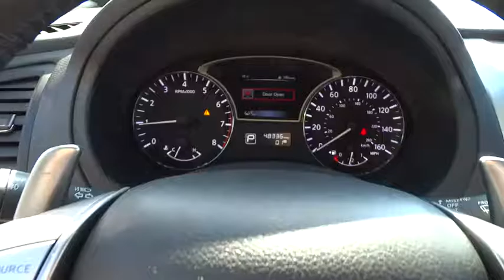2015 Nissan Altima Oak Lawn, Tinley Park, Downers Grove, Naperville, Countryside, IL P3680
2015 Nissan Altima

6750 W. 95th St.

Radio w/Clock, Voice Activation and DVD-Audio,Radio: Bose Premium AM/FM/CD/SiriusXM Audio System -inc: Radio Data System (RDS), MP3, aux-in, 9 speakers including woofers, streaming audio via Bluetooth wireless technology, steering wheel-mounted audio controls, Nissan Navigation System, 7 color display, turn-by-turn navigation integration into Advanced Drive Assist Display, steering wheel navigation system controls, NavTraffic and NavWeather, POIs powered by Google and Google Send to Car Services, rearview monitor, USB connection port w/iPod connectivity, hands-free text messaging assistant, NissanConnect Smartphone Apps, diversity antenna and Speed Sensitive Volume (SSV),2 LCD Monitors In The Front,Digital Signal Processor,Window Grid Diversity Antenna,Regular Amplifier,Bluetooth Wireless Phone Connectivity,Real-Time Traffic Display,Compact Spare Tire Mounted Inside Under Cargo,Light Tinted Glass,Body-Colored Power Heated Side Mirrors w/Manual Folding and Turn Signal Indicator,Speed Sensitive Variable Intermittent Wipers,Steel Spare Wheel,Chrome Side Windows Trim and Black Front Windshield Trim,Galvanized Steel/Aluminum Panels,Fully Automatic Projector Beam High Intensity Low Beam Headlamps w/Delay-Off,Express Open/Close Sliding And Tilting Glass 1st Row Sunroof w/Sunshade,Body-Colored Rear Bumper,Front Windshield -inc: Sun Visor Strip,LED Brakelights,Front Fog Lamps,Tires: P235/45VR18 AS,Chrome Door Handles,Wheels: 18 x 7.5 Aluminum,Fixed Rear Window w/Defroster,Clearcoat Paint,Black Grille w/Chrome Surround,Trunk Rear Cargo Access,Body-Colored Front Bumper,Integrated Navigation System w/Voice Activation,Front Cigar Lighter(s),Fade-To-Off Interior Lighting,HVAC -inc: Underseat Ducts and Console Ducts,Carpet Floor Trim and Carpet Trunk Lid/Rear Cargo Door Trim,Front Center Armrest w/Storage and Rear Center Armrest,Remote Keyless Entry w/Integrated Key Transmitter, 2 Door Curb/Courtesy, Illuminated Entry, Illuminated Ignition Switch and Panic Button,Gauges -inc: Speedometer, Odometer, Engine Coolant Temp, Tachometer, Trip Odometer and Trip Computer,Day-Night Auto-Dimming Rearview Mirror,Front And Rear Map Lights,Heated Leather/Metal-Look Steering Wheel,Power Door Locks w/Autolock Feature,Manual Adjustable Front Head Restraints and Manual Adjustable Rear Head Restraints,Interior Trim -inc: Metal-Look Instrument Panel Insert, Metal-Look Door Panel Insert, Metal-Look Console Insert and Chrome Interior Accents,Leatherette Door Trim Insert,Ashtray,Rear Cupholder,Air Filtration,Engine Immobilizer,Front Cupholder,Cargo Area Concealed Storage,Proximity Key For Doors And Push Button Start,2 12V DC Power Outlets,Driver And Passenger Visor Vanity Mirrors w/Driver And Passenger Illumination,NissanConnect Selective Service Internet Access,FOB Controls -inc: Trunk/Hatch/Tailgate, Windows and Remote Engine Start,Full Cloth Headliner,2 Seatback Storage Pockets,Full Floor Console w/Covered Storage, Mini Overhead Console w/Storage and 2 12V DC Power Outlets,Remote Releases -Inc: Power Cargo Access and Mechanical Fuel,Leather-Appointed Seat Trim,Cargo Net,Analog Display,Power 1st Row Windows w/Driver And Passenger 1-Touch Up/Down,Leather/Chrome Gear Shift Knob,Illuminated Locking Glove Box,Full Carpet Floor Covering,Valet Function,Systems Monitor,Seats w/Leatherette Back Material,60-40 Folding Bench Front Facing Fold Forward Seatback Rear Seat,Manual Tilt/Telescoping Steering Column,Driver / Passenger And Rear Door Bins,Cargo Space Lights,Driver Foot Rest,Trip Computer,Cruise Control w/Steering Wheel Controls,Dual Zone Front Automatic Air Conditioning,Perimeter Alarm,HomeLink Garage Door Transmitter,Delayed Accessory Power,Power Rear Windows,Heated Front Bucket Seats -inc: 8-way power adjustable driver's seat, 2-way power adjustable lumbar support and 4-way power passenger's seat,Outside Temp Gauge,Multi-Link Rear Suspension w/Coil Springs,Electric Power-Assist Speed-Sensing Steering,4-Wheel Disc Brakes w/4-Wheel ABS, Front Vented Discs, Brake Assist and Hill Hold Control,Front-Wheel Drive,4.68 Axle Ratio,Front And Rear Anti-Roll Bars,Strut Front Suspension w/Coil Springs,Engine: 3.5L DOHC 24-Valve V6,130 Amp Alternator,Gas-Pressurized Shock Absorbers,4381# Gvwr,Quasi-Dual Stainless Steel Exhaust w/Chrome Tailpipe Finisher,550CCA Maintenance-Free Battery w/Run Down Protection,Transmission: Xtronic CVT (Continuously Variable) -inc: column mounted paddle shifters w/manual shift mode,18 Gal. Fuel Tank,Rear Child Safety Locks,Curtain 1st And 2nd Row Airbags,Tire Specific Low Tire Pressure Warning,Airbag Occupancy Sensor,ABS And Driv